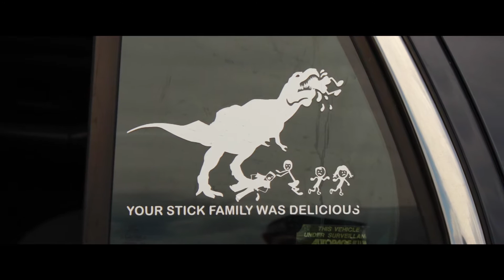Ford Police Interceptor! Trolling Speeders in Style!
Shooting Cars stories episode 79

If you are a car guy you have the grille of this exact car commited to memory. You have seen this car behind you more than once and feared the blue lights.

Sometimes though its not the 5-0, it might be this Ford Panther platform fan just going on a road trip!

Enjoy this sneaky Crown Vic!

The music used in this video is RetroVision - Puzzle

Follow our filming on snapchat! @ shootingcars!